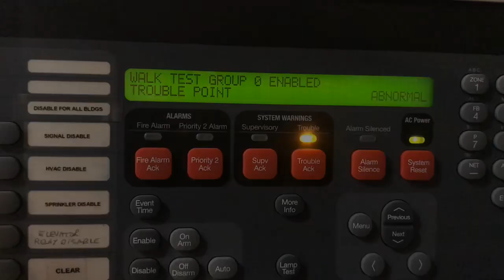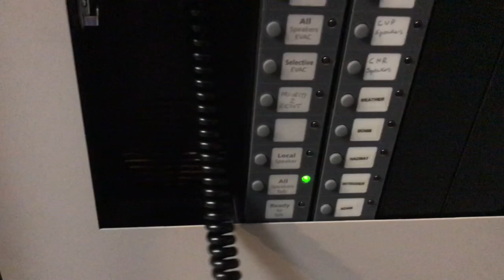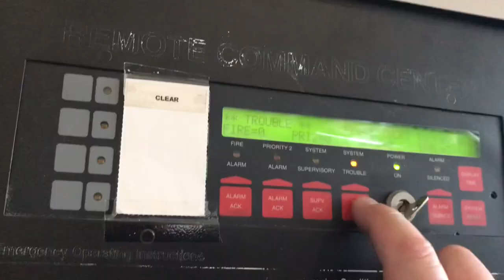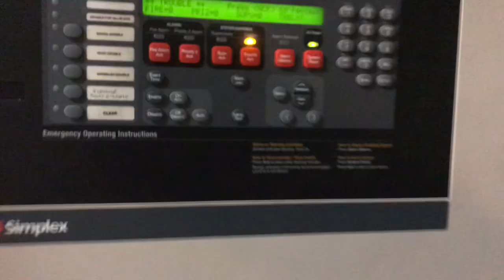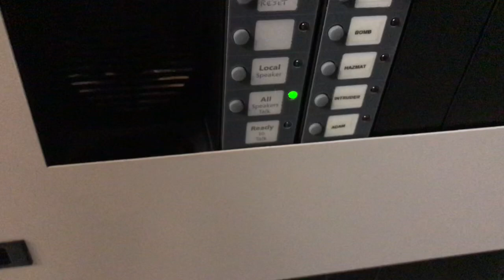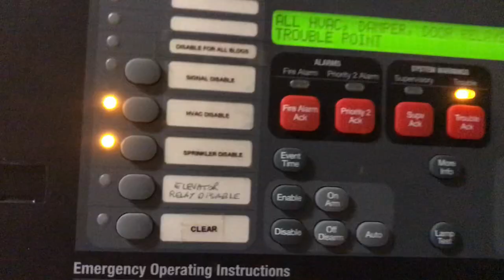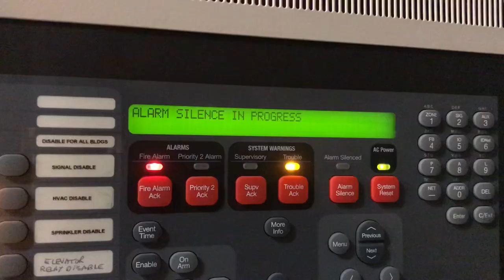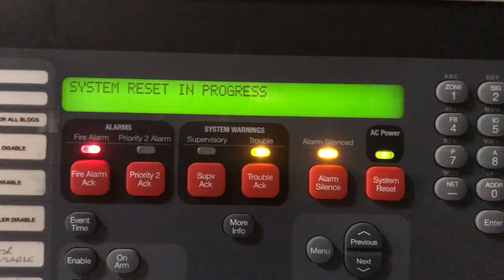Simplex Fire Alarm Test 67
Testing the signals on a 4120 multiplex system at a large office complex. The facility consists of 2 major buildings with various out buildings. Each building has its own 4100U panel & network audio.